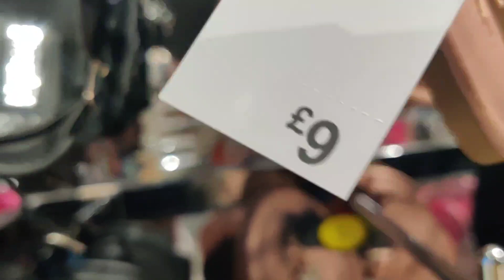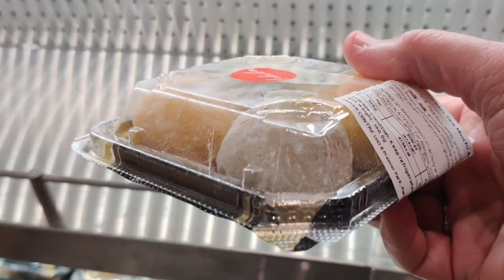23 July 2023